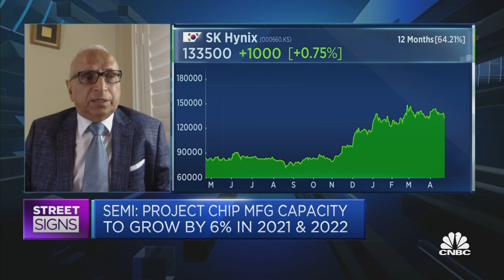The world cannot depend on 'one or two countries' for chips, says SEMI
Ajit Manocha of SEMI says there's "global interdependence" in the semiconductor industry, with a chip traveling about 25,000 miles before being ready for shipping to customers.